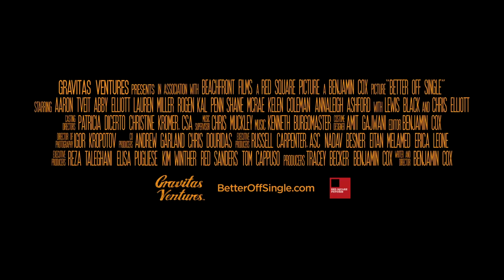Better Off Single Official Trailer #1 (2016) Aaron Tveit, Lewis Black Comedy Movie HD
Better Off Single Trailer 1 (2016) Aaron Tveit, Lewis Black Comedy Movie HD [Official Trailer]